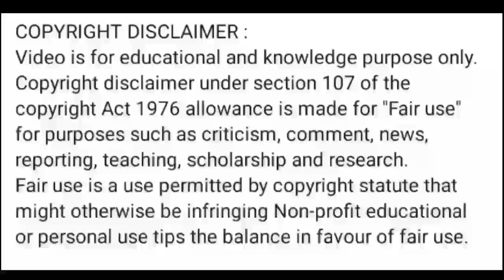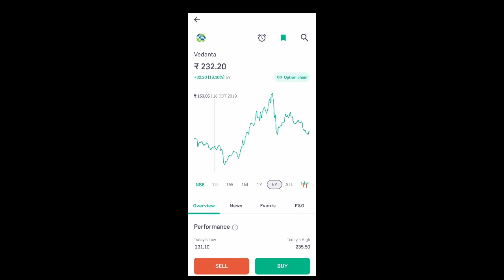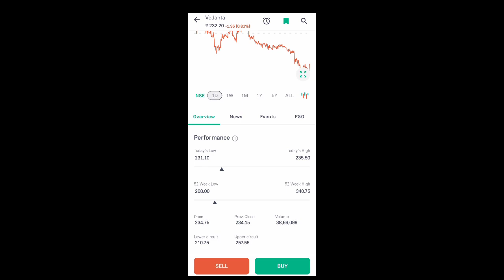vedanta share news today l vedanta share latest news today l vedanta share price today l vedanta